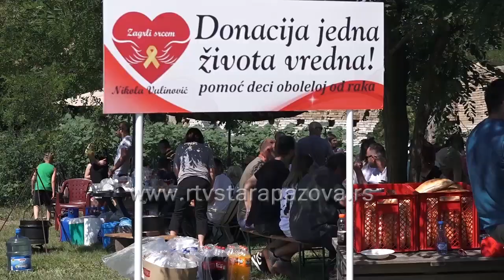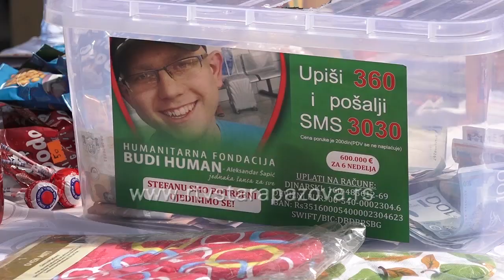Danas obeležavamo međunarodni dan humanosti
Međunarodni dan humanosti obeležava se svake godine 19. Avgusta, u čast humanitarnim radnicima koji svakodnevno nesebično daju sve od sebe da pomognu onima kojima je pomoć neophodna. U našoj opštini brojne su akcije mnogih organizacija koje podstiču na humanitarni rad kako bi se prikupila sredstva i ista uputila u prave ruke. Bazari koji se često organizuju pravi su podsetnik da naši sugrađani poseduju jednu od najvažnijih ljudskih osobina i isti su prilika da svako pomogne koliko može.